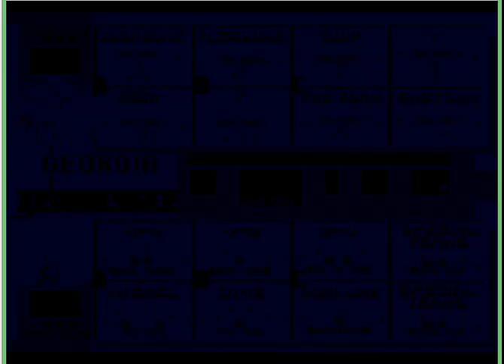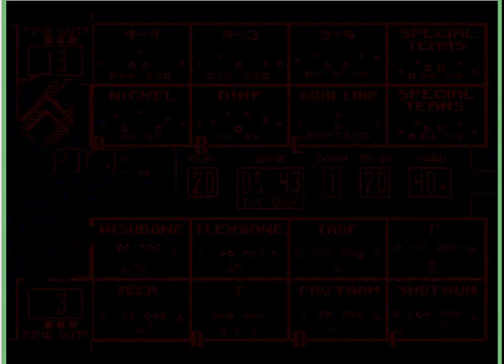College Football USA '97 (video 3,448) (Sega Megadrive / Genesis)